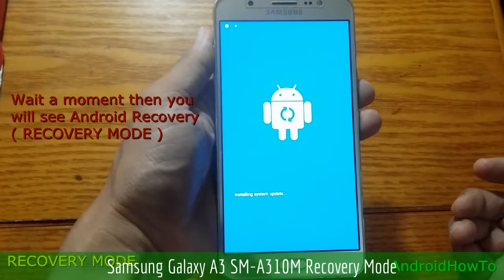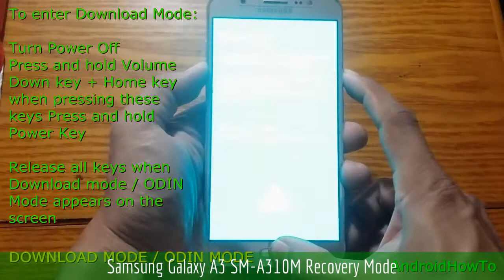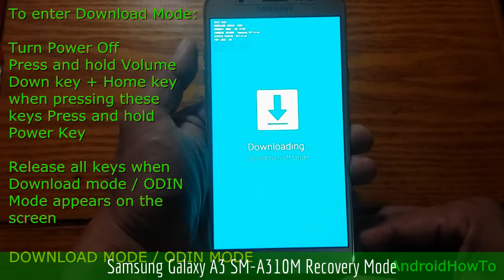Samsung Galaxy A3 SM-A310M Recovery Mode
How to enter Samsung Galaxy A3 SM-A310M Recovery mode and Download mode. In the Android Recovery Mode you can perform a hard reset. Download mode is needed when you will update your firmware manually.